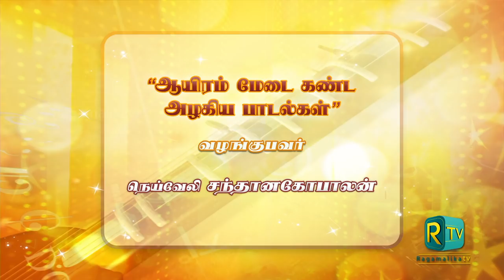Margazhi MAHA Utsavam 20th year | Epi 19 | Neyveli Santhanagopalan | 1000 medai kanda padalgal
The premium and pioneer festival for carnatic classical music held in Chennai. The only thematic festival in December by all leading musicians. Conceived and Executed by Maximum Media. Produced exclusively for RagamalikaTV.

Neyveli. Santhanagopalan - Vocal
Vittal Ramamoorthy - Violin
S Ve Ramani - Mridangam
B S Purushotham - Kanjira
H Sivaramakrihsnan - Ghatam